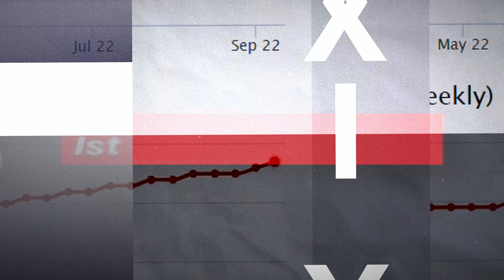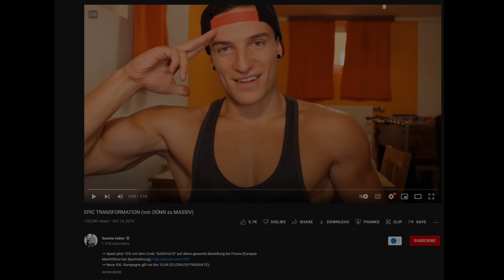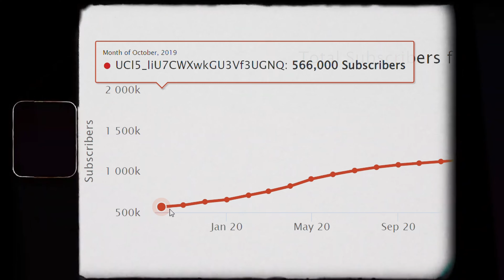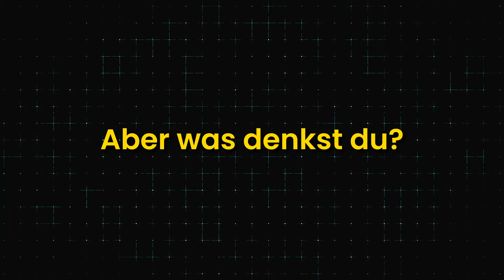Was hinter Sascha Huber's Erfolg WIRKLICH steckt...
Sascha Huber. Wer ist dieser Typ eigentlich. Genau dem gehen wir in diesem Video auf den Grund. Viel Spaß!

🙏Unterstütze mich, damit ich neues Equpiment und dadurch bessere Qualtität für euch liefern kann:

Fragen oder Anregungen? Ab damit in die Kommentare!

Verwendetes Material:
Falls Icons verwendet wurden, könnten sie von Icons8 sein.
Hintergründe im Video kommen eventuell von Vecteezy.com
Stock footage vielleicht von "Videezy.com"

Zeitstrahl:
0:00 Prolog
0:28 Aller Anfang ist schwer
1:40 Der Aufstieg
4:02 Ehrenmann oder Lügner?